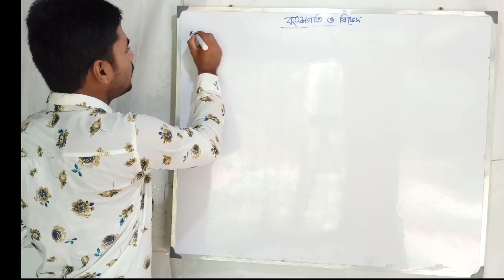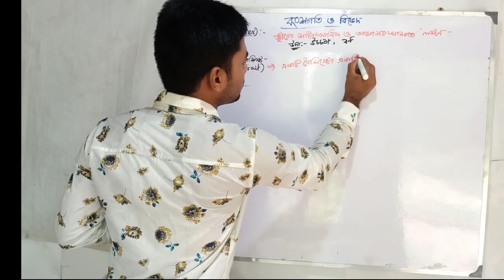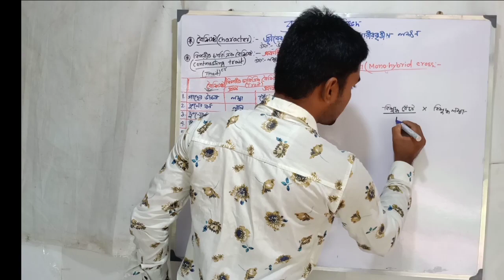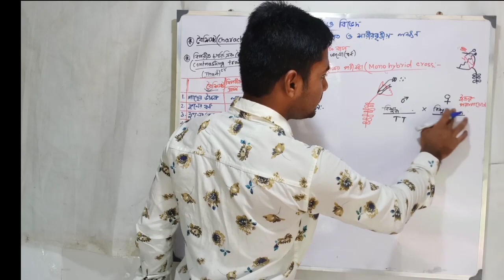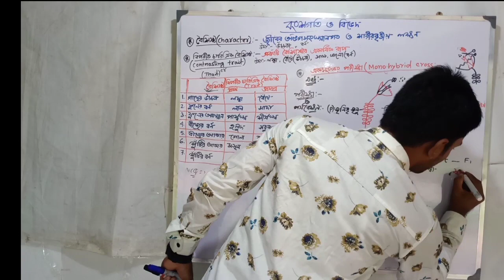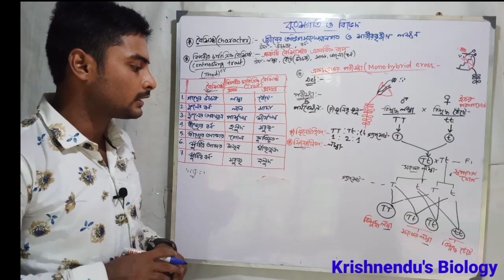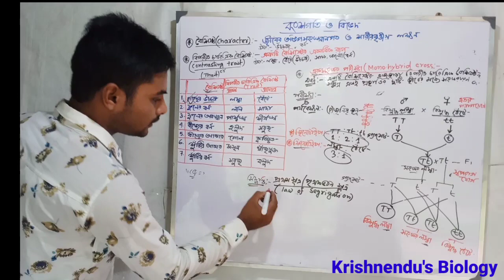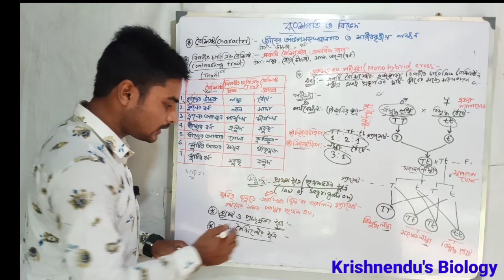Monohybrid cross/এক সংকর জনন/ পৃথকভবন সূত্র/law of segregation (Bengali)/law of Dominant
Monohybrid cross/এক সংকর জনন/ পৃথকভবন সূত্র/law of segregation (Bengali)

In this video discuss abaout character
trair
law of Dominant and recessives
law of unit character
law of segregation
monohybrid cross
/এক সংকর জনন পরীক্ষা ।